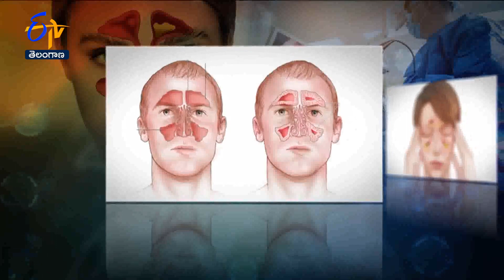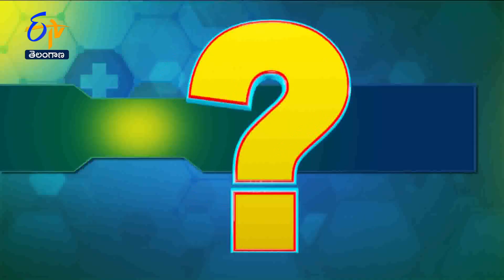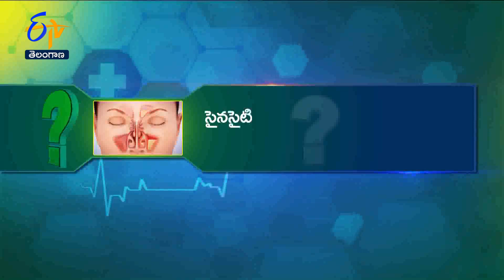Sinusitis and Treatment Modalities | Health Tip | Sukhibhava | 2nd June 2023 | ETV TS